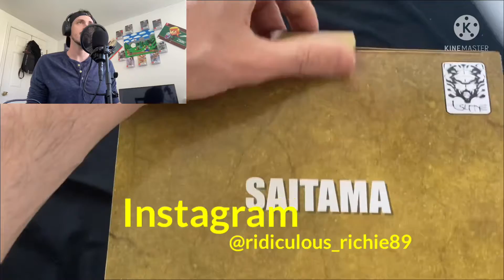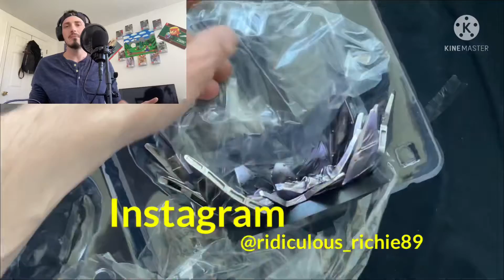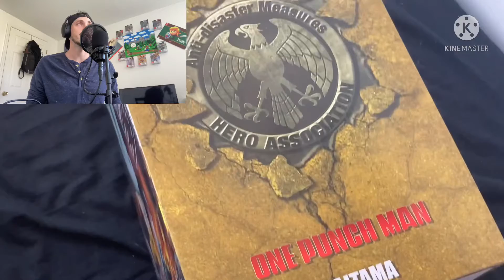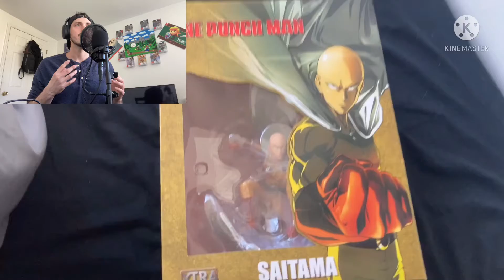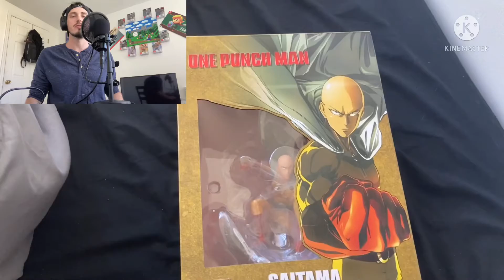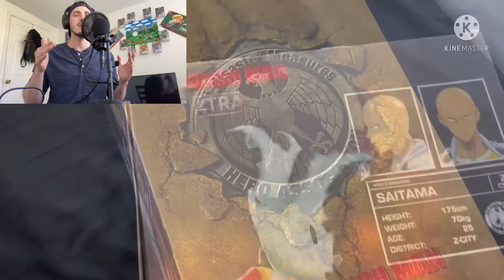One Punch Man review/ Unboxing 😃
In this video I Unbox the Tsume One Punch Man figure 😃 let me know what you guys think 🤔

Thank you to all who watch!!! You’re the best